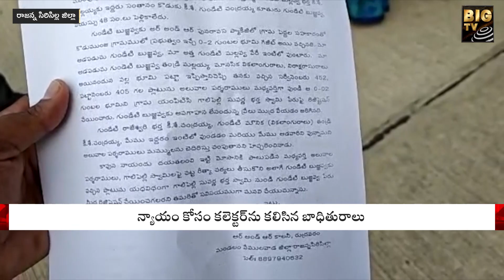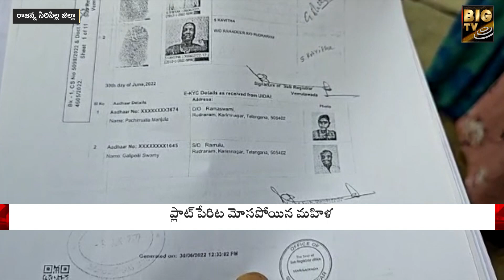Mid Manair Rehabilitation | ప్లాట్ పేరిట మోసపోయిన మహిళ | BIGTV Telugu News Channel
A woman deceived in the name of the plot | ప్లాట్ పేరిట మోసపోయిన మహిళ | BIGTV Telugu News Channel

A woman who was deceived in the name of the plot
Pleading for justice . The victim came to meet the collector